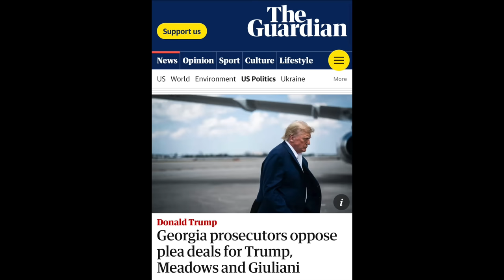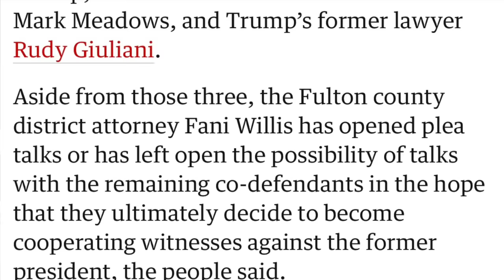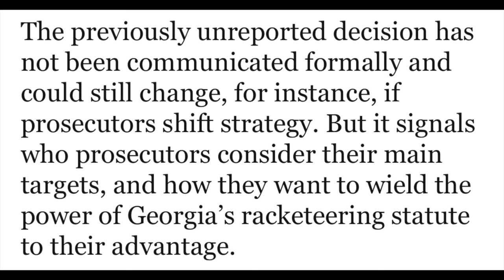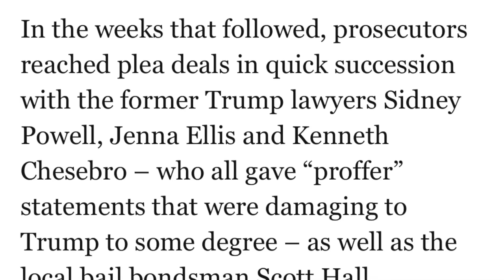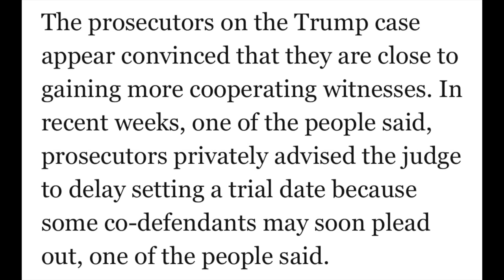In Georgia RICO case, DA Fani Willis will make NO PLEA OFFERS to Trump, Giuliani, or Meadows.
As just reported by The Guardian, "Georgia Prosecutors Oppose Plea Deals for Trump, Meadows and Giuliani."  This video discusses why this is an important and necessary development.

Notes and links for singer/songwriter Derek Jones:

Canadian singer/songwriter Derek Jones has been passionate about writing and performing original music for most of his life. His music is heartfelt, powerful, and inspirational; and his songs are inspired by real-life experiences, feelings and emotions.

In March, Derek released his 5th studio album, Dimensions.

The first song on the album is entitled Justice Matters, which is a powerful musical anthem inspired by this program (and the critical work that I and Team Justice are carrying out on a daily basis!); as well as by the unprecedented political and legal events taking place in the US.

The song could essentially be a motivating and inspirational backdrop as we celebrate some of the positive outcomes we have witnessed over this past year.

You can also visit derekjones.ca for more information about Derek and his music.

We are excited to have Derek join us at our 2024 Team Justice gathering in DC to perform a live, acoustic version of the song!

Links:
Justice Matters by Derek Jones (Promotional Video) - YouTube

(2) Derek Jones - YouTube

Derek Jones | Spotify

‎Derek Jones - Apple Music